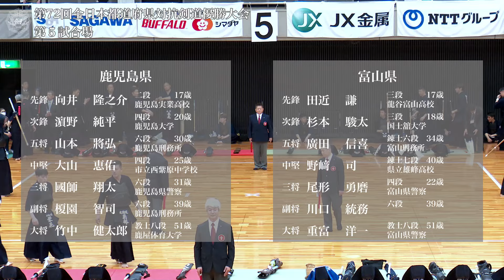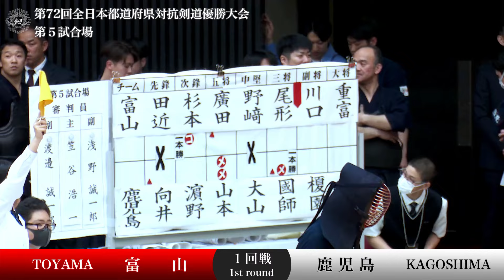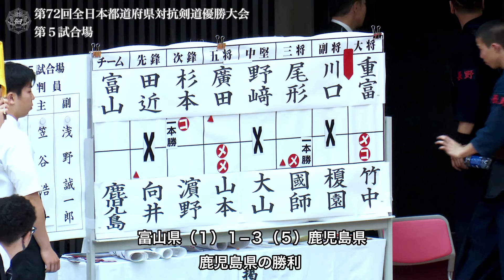富山県 - 鹿児島県 第72回全日本都道府県対抗剣道優勝大会 １回戦 10試合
第72回全日本都道府県対抗剣道優勝大会
2024年４月29日（祝・月）
エディオンアリーナ大阪（大阪府立体育会館）,大阪府大阪市

The 72nd All Japan Interprefecture KENDO Championship 2024
29th April 2024（mon）